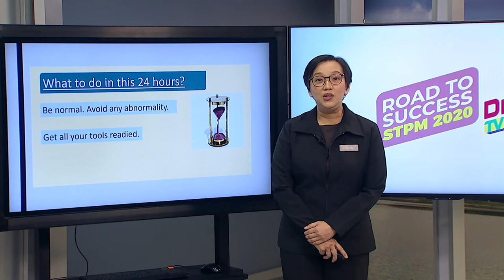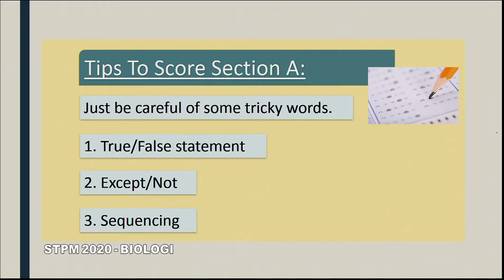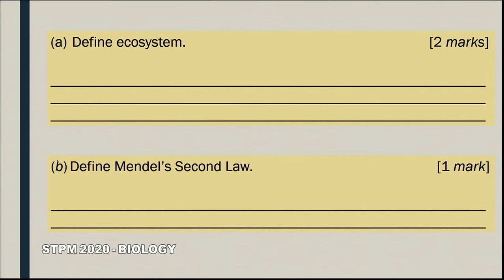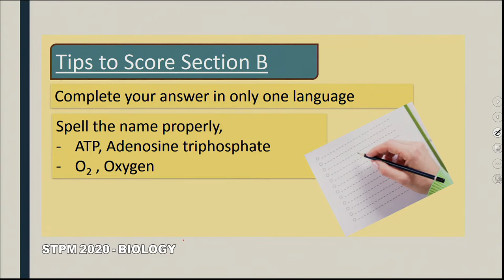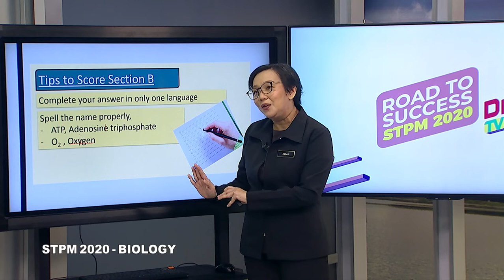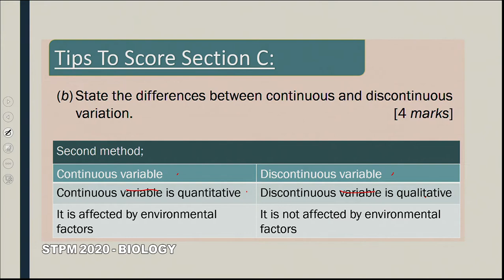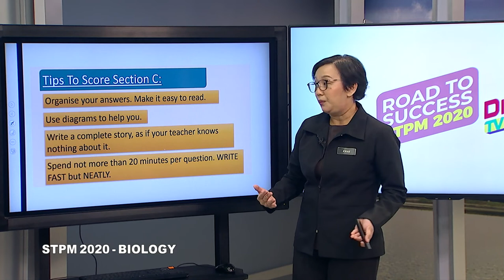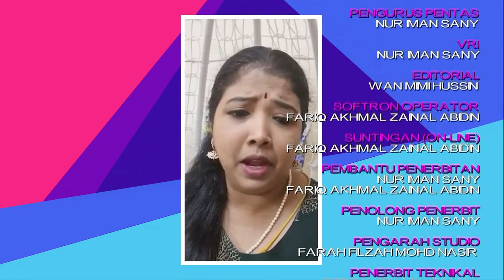DidikTV Road To Success Stpm 2020 Ep 31 Biology Pecutan